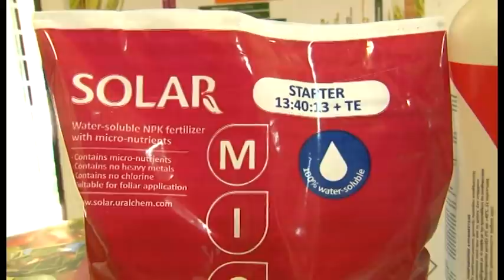Padavine ugrožavaju sve poljoprivredne kulture